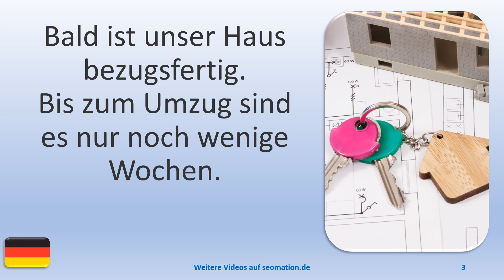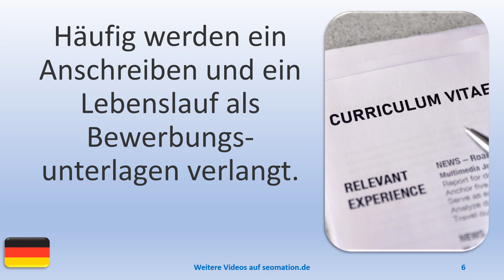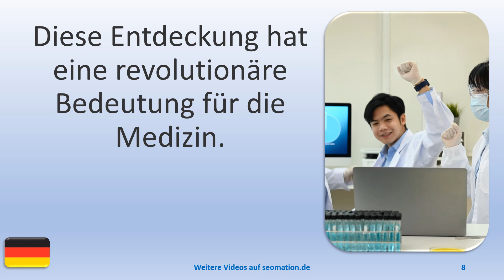▶️13136▶️Ich lerne Deutsch mit Texten und Bildern in unterschiedlichen Situationen.